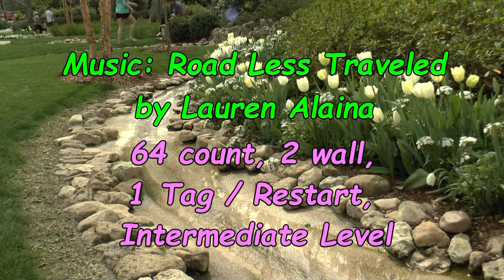Road Less Traveled - Guillaume RICHARD - Line Dance